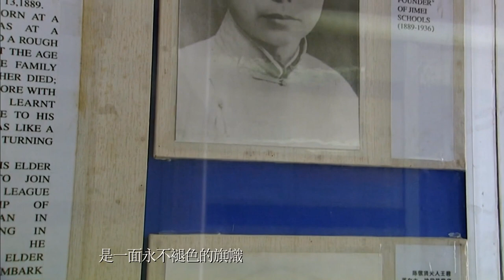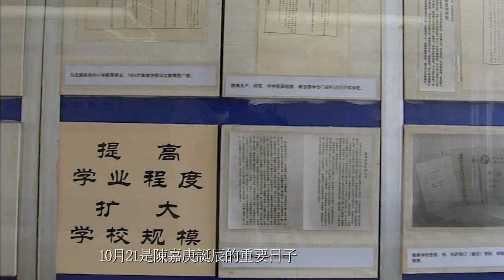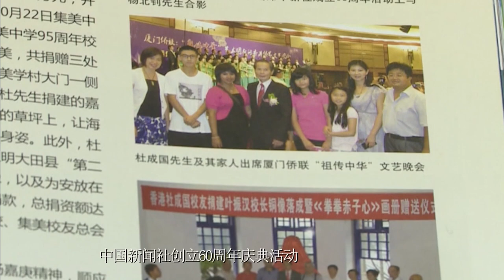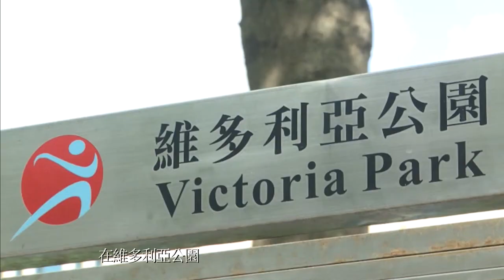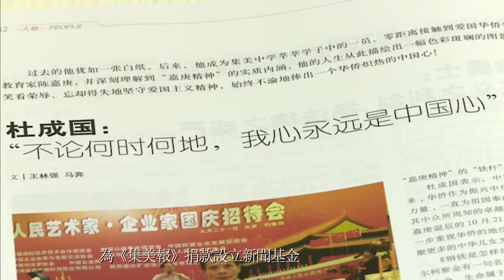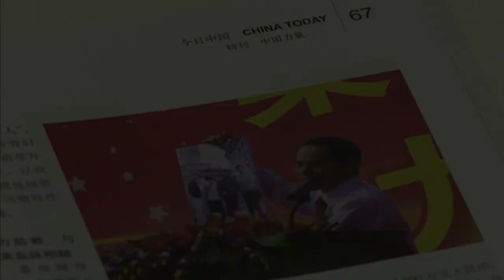华人影像志之嘉庚精神传承者杜成國（第三十三集）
杜成国先生，著名印度尼西亚爱国华侨、嘉庚精神传承者。13岁回国，就读集美中学，曾做过30多年的中新社摄影记者，50多岁赴港，现任香港侨界社团联会会董、香港集美校友会副会长、香港中国高校联第一至三届理事、集美中学香港校友会永远名誉会长、集美侨校香港校友会永远名誉会长。